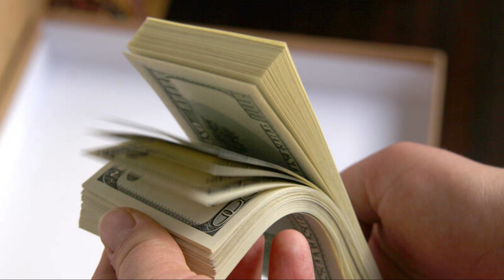ЯК ЗАНИ ТОҶИКРО ДАР МАСКАВ БО АФСОНАИ 2 МЛН $ БАРОИ КӮДАКОНИ ТОҶИК ФИРЕБ ДОДАНД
Нашрияи русии “Комсомолская правда” қиссаи чӣ гуна дар поёни моҳи август ба доми шабакаи қаллобони байналхалқӣ афтодани як оилаи зодагони Тоҷикистон дар шаҳри Маскавро нақл кардааст. Анзори 33-сола ва ҳамсари 30-солааш Амира (номи ҳарду иваз карда шудааст) дар Маскав дар кӯчаи Святоозерская зиндагӣ мекунанд. Анзор дар як ширкати яклухтфурӯшӣ намояндаи тиҷоратӣ буда, аксари вақт дар ҷои кор аст, Амира бошад ба корҳои хона машғул аст.
Дар поёни моҳи август Амира ба шавҳараш занг зада, зорӣ кард, ки барои табобати хоҳараш дар Душанбе оҷилан 135 ҳазор рубл бидиҳад. Анзор бе ягон неву нестон ба рақаме, ки ҳамсараш гуфт, ин маблағи пурсидаи ӯро гузаронд.
Баъди чанд соат Анзор хост аз ҳамсараш фаҳмад, ки аҳволи хоҳараш чӣ гуна аст ва оё ӯ пулро гирифт ё на? Амира ба вай иқрор кард, ки фиребаш додааст ва дар асл ин пулро барои як кори хайр аз вай пурсида буд, вале маълум шуд, ки ба доми қаллобон афтодааст.